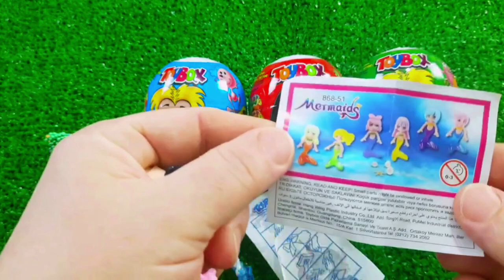7 Rainbow Satisfying Video, DIY How to make Rainbow Slime Candy Baby Shark Kinetic Sand Cutting ASMR